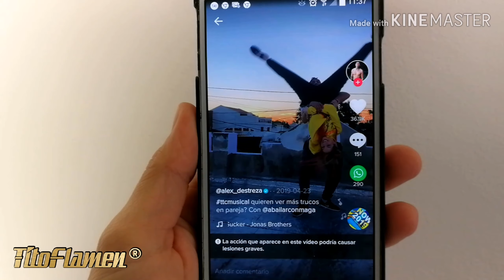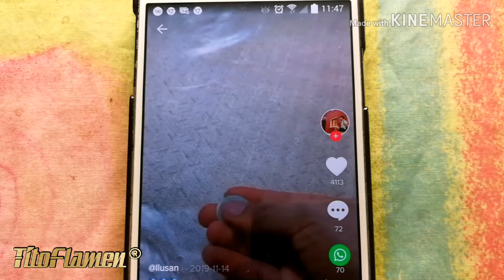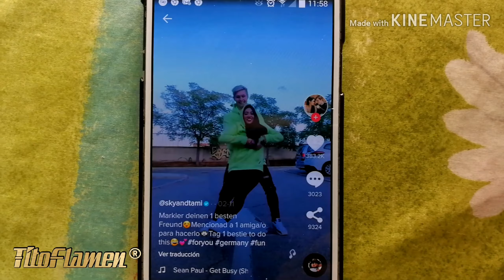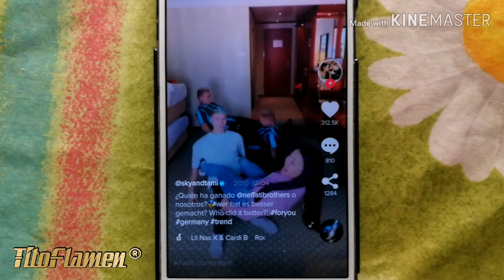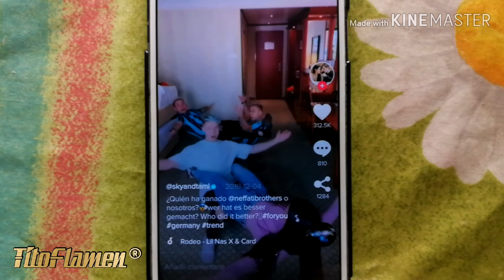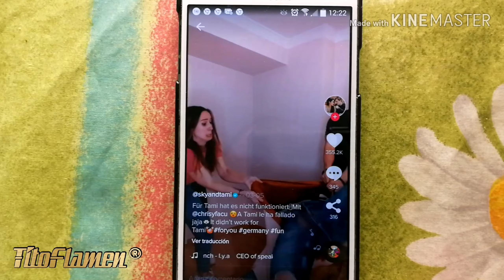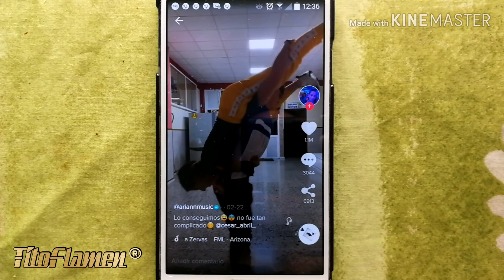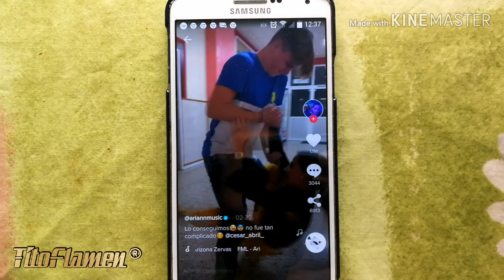Los retos de TIK TOK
En esta ocasión intentamos hacer algunos de los retos  o life hacks de TIK TOK